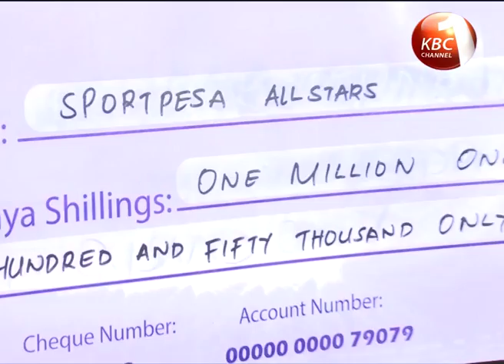Tusker midfielder Mieno receives Ksh100,000 from SportPesa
Tusker midfielder Humphrey Mieno today received Ksh100,000 from SportPesa, as part of the league sponsors’ promise for scoring a goal during the SportPesa AllStars versus Hull City FC match held in England last month.